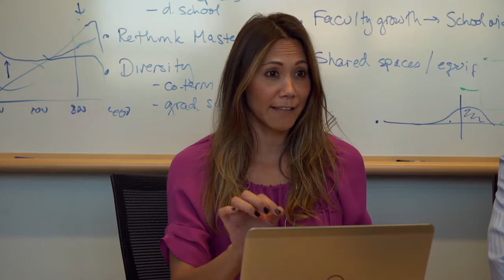Faculty Diversity Film for Search Committees May 2016